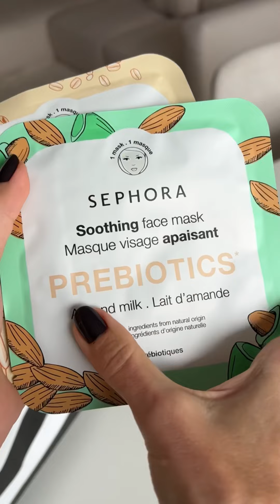Бьюти-распаковка из Сефоры | новые тона, консилер, помады 🤍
Sephora Unpacking 🤍

Кто пропустил подробные распаковки этих продуктов в сторис - это мини версия) Если вам нужно будет подробнее про какой-либо продукт - пишите, пожалуйста, помогу чем, смогу 🤍

пс.нечасто так много покупаю, стооолько классных продуктов и много вдохновения для новых макияжей 🤍🤍
Ещё больше обзоров косметики и классных техник у меня в Инсте в сторис Welcome 🤍